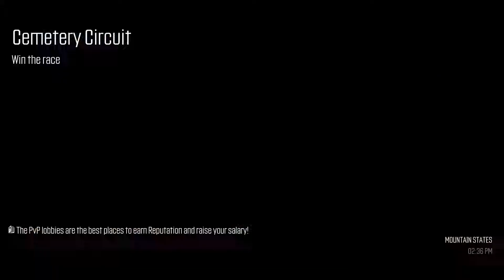THE CREW PVP RACES #1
This is my 1st THE CREW PVP RACE SERIES video.  With THE CREW 2 availabloe in MARCH I though I'd revisit this older game for some PVP race action against the community.  Filmed in full HD 1080p, on XBOX ONE, includes limited commentary throughout.